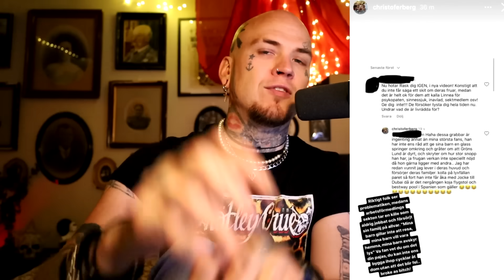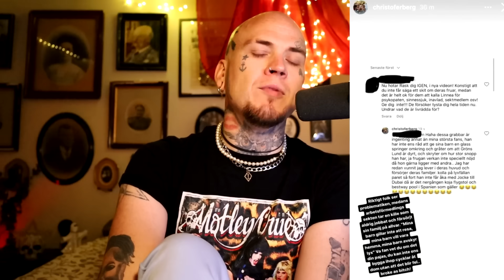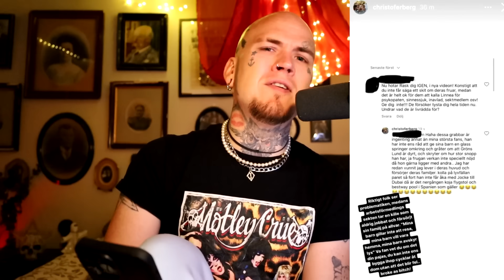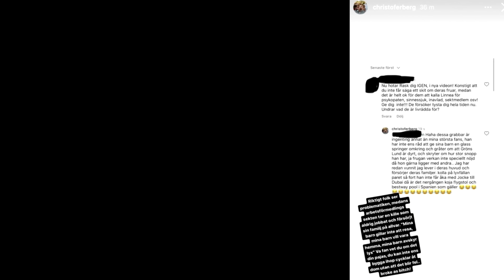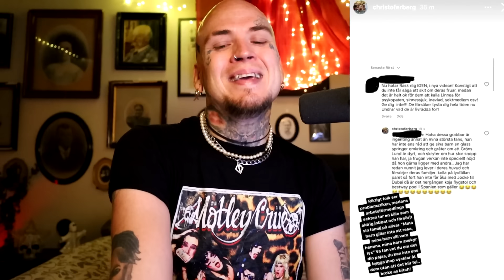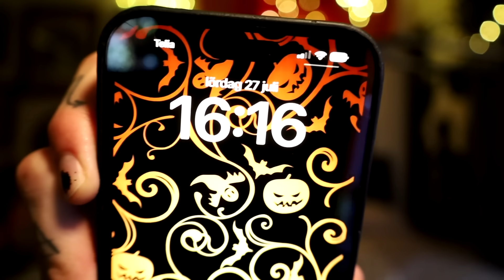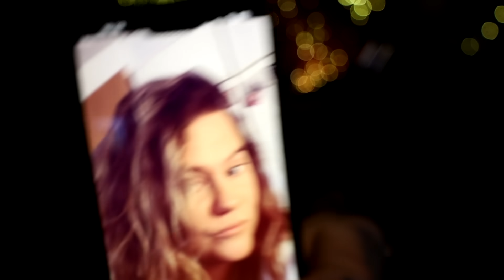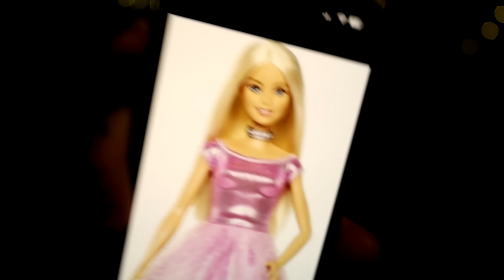HAN HAR VALT KR*G!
Bli medlem i kanalen för att få åtkomst till flera förmåner:
Podcast: Kusligt, Rysligt & Mysigt!